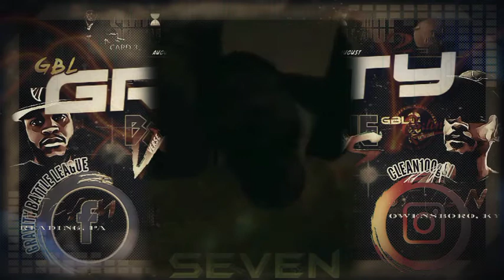GBL STSO2🔫 Presents▶ JCAM (1-3) 🆚 SEVEN (5-8)